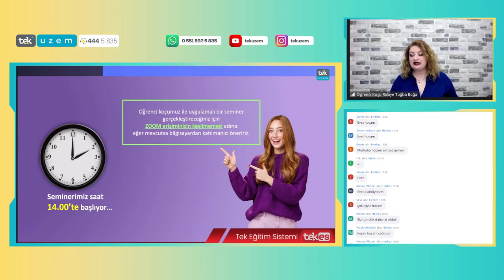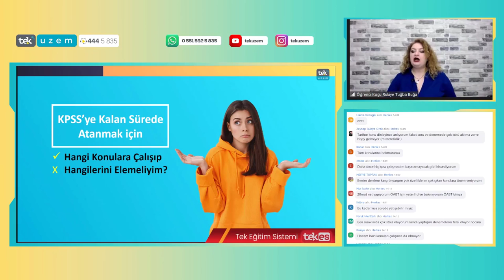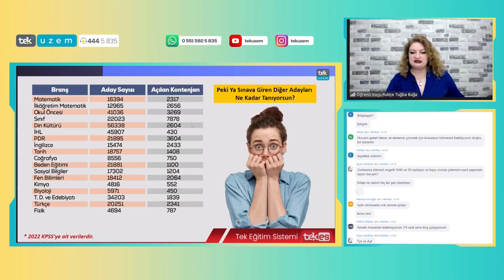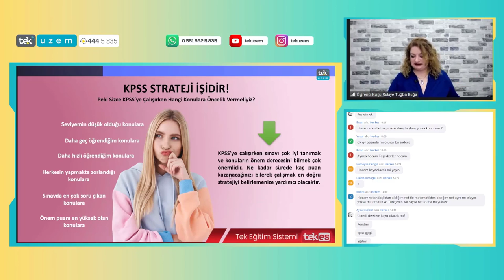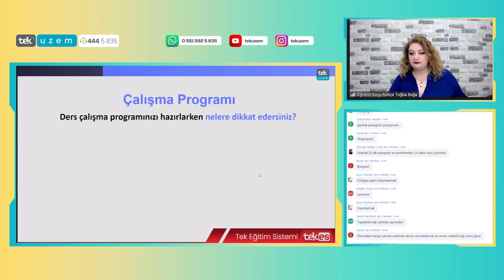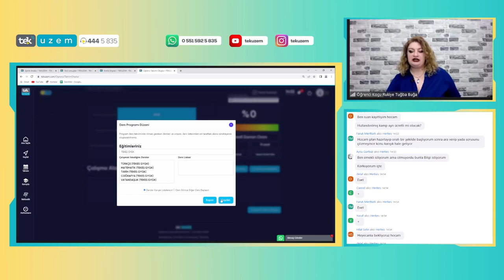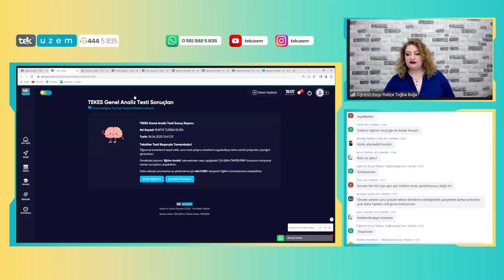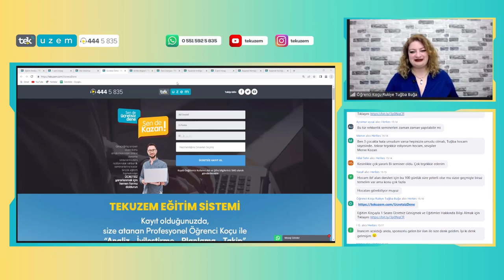KPSS'ye Kalan Sürede Atanmak İçin Hangi Konulara Çalışıp Hangilerini Elemeliyim?